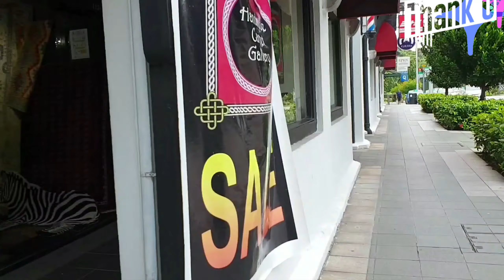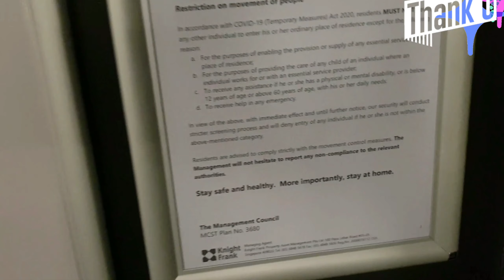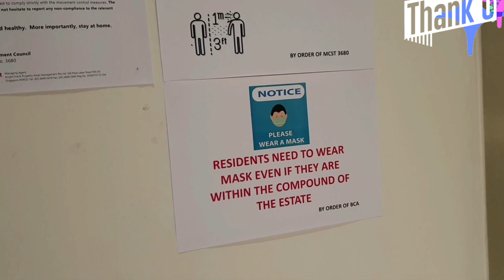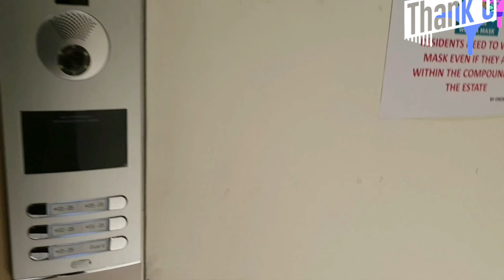SINGAPORE STAY HOME SEPI !! Keluar Wajib masker Jaga Jarak //Puasa Ramadan di Singapore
Hallo Semuanya

*Hallo Berjumpa lagi di Video saya
*Edisi Singapore Vlog Siti Vlog
*Jalan jalan di Singapore
*Keluar Belanja
*Singapore wajib pakai masker
*Singapore Wajib Jaga jarak 1meter